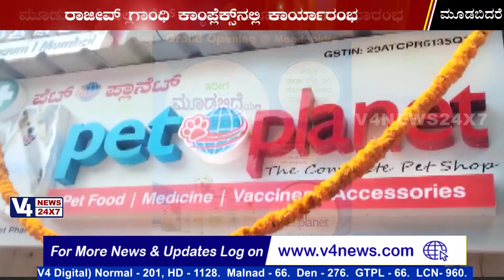ಮೂಡುಬಿದಿರೆಯ ಪೆಟ್ ಪ್ಲಾನೆಟ್ : ಸಾಕು ಪ್ರಾಣಿಗಳ ಆಹಾರ ಮತ್ತು ಔಷಧಿಗಳು ಒಂದೇ ಮಳಿಗೆಯಲ್ಲಿ ರಿಯಾಯಿತಿಯಲ್ಲಿ ಲಭ್ಯ